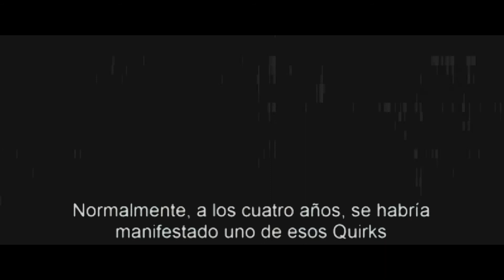Crossfire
Song: Stephen - Crossfire